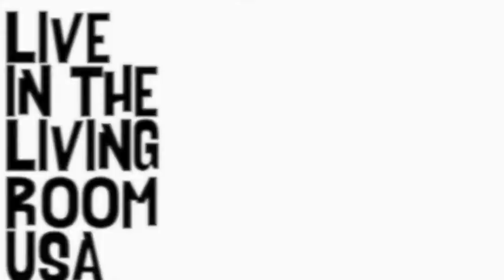Stefan Prigmore - Razor Wire (Heather Little cover): Live In The Living Room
Stefan Prigmore performs his cover of 'Razor Wire' by Heather Little live in his living room in Maud, Texas. and show him some social media love.